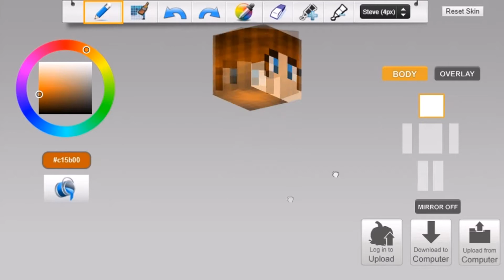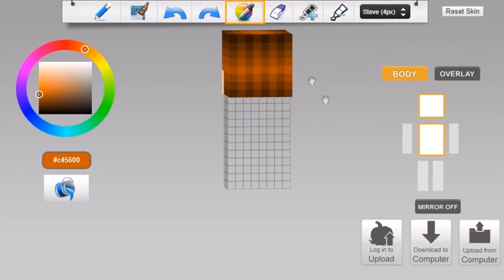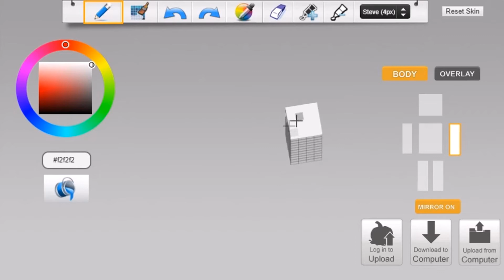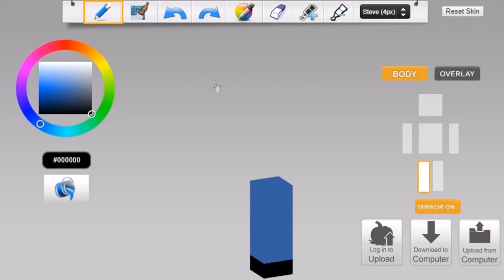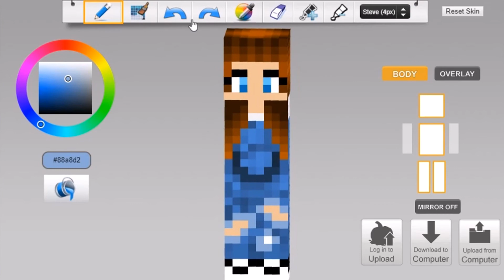CherryAndDragon Draws's skin (Speed-Make)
This is from last time skin requested and I haven't make for a months ago so my skills quite getting lower on this XD
But I guess it's good than I acually thought..

Programme
- Sony Vegas
- Nova Skin editor
- Photoshop
- Movie Maker

Music - Ed Sheeran - Shape Of You Minecraft Wireless Noteblock Song